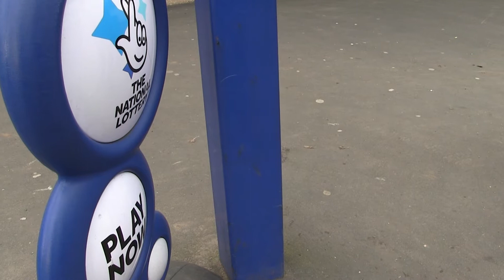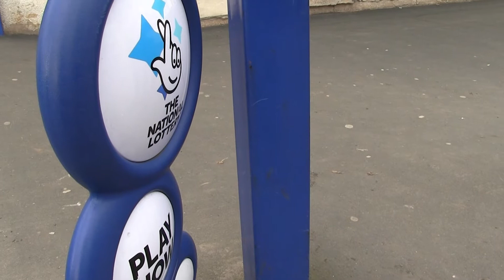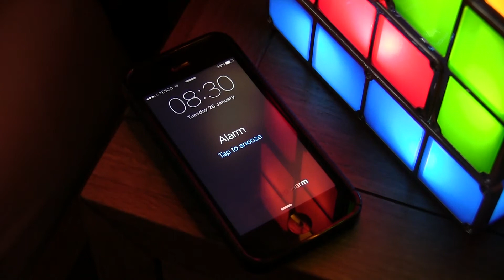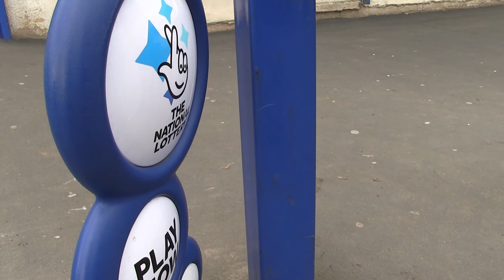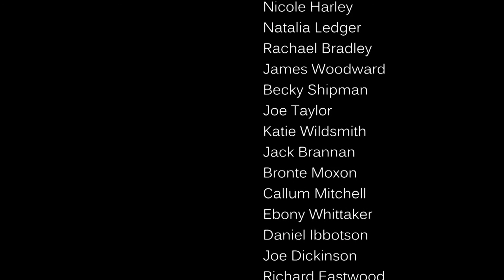Pot Luck - Extended cut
This is the uncut version of our film. This is  7.5 minutes long and doesn't have any cuts that we need to do in order to make it 5 minutes long. This one isn't our FINAL version.